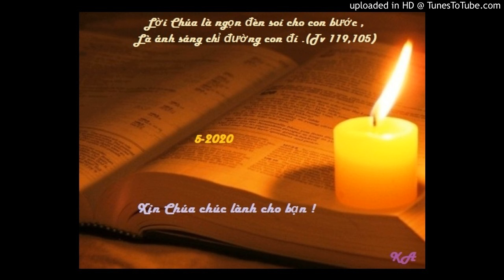Bài đọc 21-5-2020